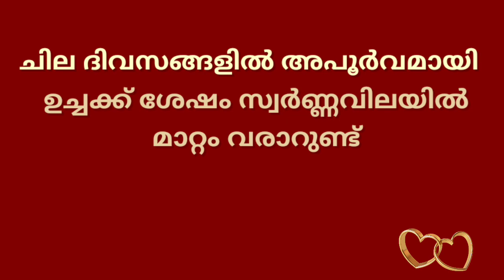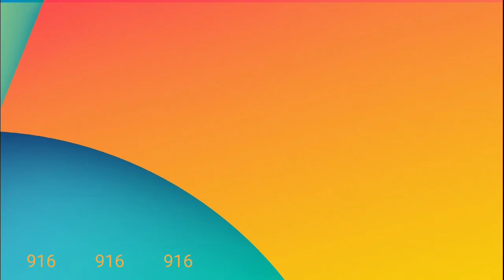യുഎസ് ഡാറ്റക്ക് ശേഷം ഗോൾഡ് മാർക്കറ്റ് ഉയർന്നു/11/05/2022/ഇന്നത്തെ സ്വർണ്ണവില/gold rate today/916